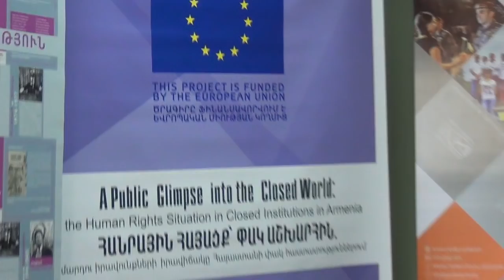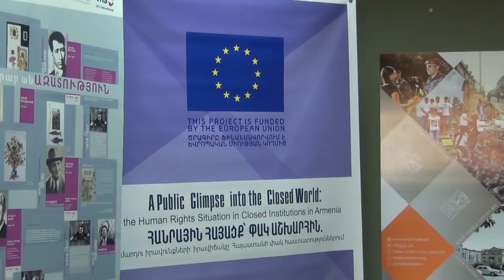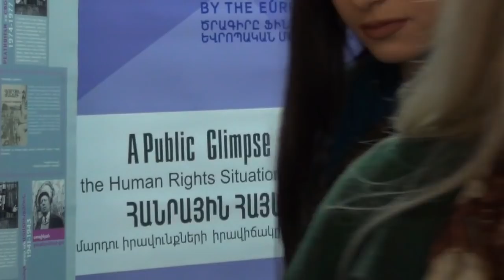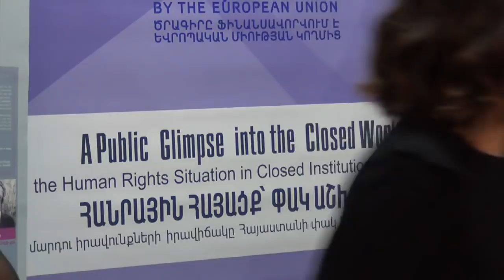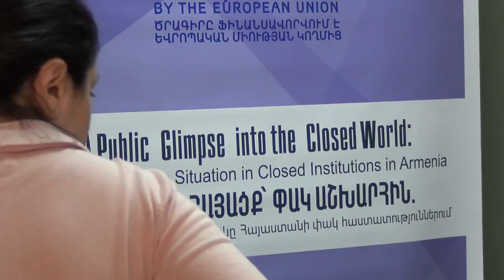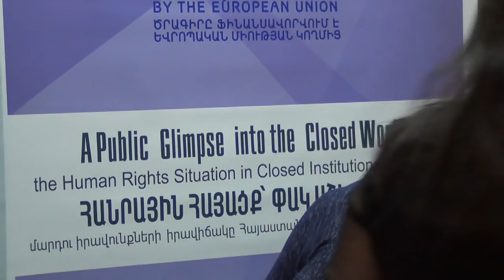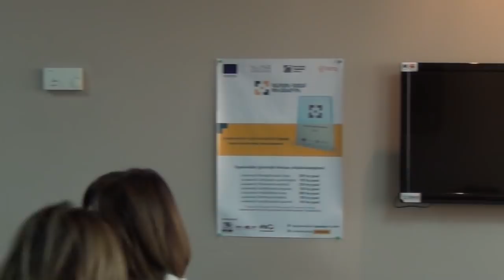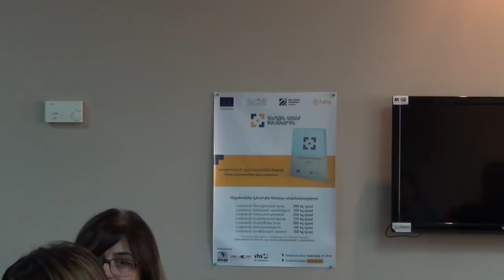Հանրային քննարկում. «Կրթությունը բանտում. երեկ, այսօր, վաղը»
Նոյեմբերի 13-ին Մեդիա կենտրոնում (հասցե՝ Սարյան 12, 3-րդ հարկ, Երևան) տեղի ունեցավ «Կրթությունը բանտում. երեկ, այսօր, վաղը» թեմայով հանրային քննարկում:

Քննարկումն իրականացվեց Դիվիվի Ինթերնեյշնլ Հայաստան կազմակերպության հետ համատեղ՝ Եվրոպական միության և Բաց հասարակության հիմնադրամներ-Հայաստանի ֆինանսավորվող «Հանրային հայացք՝ փակ աշխարհին. մարդու իրավունքների իրավիճակը Հայաստանի փակ հաստատություններում» երկամյա ծրագրի և Գերմանիայի Դաշնության արտաքին գործերի նախարարության կողմից ֆինանսավորվող «Հանուն մարդու իրավունքների. կրթությունը բանտերում» ծրագրի շրջանակներում։

Բացման խոսք`

Սեդա Մուրադյան` «Հանրային լրագրության ակումբ» ՀԿ-ի ղեկավար
Էսթեր Հակոբյան` ԴԻ-ՎԻ-ՎԻ Ինթերնեյշնալի հայաստանյան մասնաճյուղի տնօրեն
Լարիսա Մինասյան `«Բաց հասարակության հիմնադրամներ-Հայաստան»-ի գործադիր տնօրեն
Եկատերինա Դորոդնովա՝ ՀՀ-ում Եվրոպական Միության պատվիրակության Քաղաքական, մամուլի և տեղեկատվության բաժնի ղեկավար
Բերնհարդ Մաթիաս Քիսլեր` Հայաստանում Գերմանիայի Դաշնության Հանրապետության Արտակարգ և լիազոր դեսպան (ենթակա է հաստատման)

Քննարկման բանախոսներն էին`

Արշակ Գասպարյան` «Սոցիալական արդարություն» ՀԿ-ի նախագահ
Արթուր Սաքունց` ՀՔԱ Վանաձորի գրասենյակի նախագահ
Արփի Սարգսյան` ՀՀ Արդարադատության նախարարության հակակոռուպցիոն և քրեակատարողական քաղաքականության մշակման վարչություն
Գոհար Սիմոնյան` ՄԻՊ աշխատակազմի կանխարգելման ազգային մեխանիզմի համակարգող, վարչության պետ
Գայանե Հովհակիմյան` «Իրավական կրթության և վերականգնողական ծրագրերի իրականացման կենտրոն» ՊՈԱԿ-ի փոխտնօրեն
Ներկայացուցիչ` ՀՀ Կրթության և գիտության նախարարությունից:

Քննարկման ընթացքում «Սոցիալական արդարություն» ՀԿ նախագահ Արշակ Գասպարյանը ներկայացրեց կրթությունը ազատազրկման վայրերում քաղաքականության համառոտագիրը՝ «Ազատազրկվածների կրթության (այդ թվում՝ մասնագիտական) ապահովման խնդիրները քրեակատարողական համակարգում» թեմայով: Քննարկման ընթացքում փորձագետների կողմից կլինի անդրադարձ փակ հաստատություններում, մասավորապես, ազատազրկման վայրերում գտնվող անձանց կրթության իրավունքին, դրա իրացման հիմնախնդիրներին, անչափահաս իրավախախտների կրթության իրավունքի խնդիրներին, պետության քաղաքականությանը և առկա մարտահրավերներին:

Odnoklassniki-ում՝ publicjournalismclub